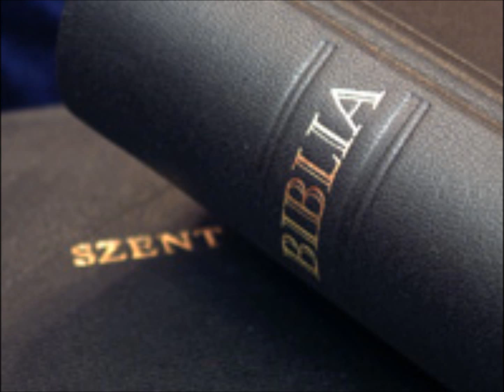Máté evangéliuma 6-7 resze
"Vigyázzatok: a kegyességeteket ne az emberek előtt gyakoroljátok, hogy lássanak titeket, mert így nem kaptok jutalmat mennyei Atyátoktól.
2 Amikor tehát adományt adsz, ne kürtöltess magad előtt, ahogyan a képmutatók teszik a zsinagógákban és az utcákon, hogy dicsérjék őket az emberek. Bizony, mondom néktek: megkapták jutalmukat.
3 Te pedig amikor adományt adsz, ne tudja a bal kezed, mit tesz a jobb,
4 hogy adakozásod titokban történjék; a te Atyád pedig, aki látja, ami titokban történik, megfizet neked."
Az imádkozás
5 "Amikor imádkoztok, ne legyetek olyanok, mint a képmutatók, akik szeretnek a zsinagógákban és az utcasarkokon megállva imádkozni, hogy lássák őket az emberek. Bizony, mondom néktek: megkapták jutalmukat.
6 Te pedig amikor imádkozol, menj be a belső szobádba, és ajtódat bezárva imádkozzál Atyádhoz titokban; Atyád pedig, aki látja, amit titokban teszel, megfizet neked."
7 "Amikor pedig imádkoztok, ne szaporítsátok a szót, mint a pogányok, akik azt gondolják, hogy bőbeszédűségükért hallgattatnak meg.
8 Ne legyetek tehát hozzájuk hasonlók, mert tudja a ti Atyátok, mire van szükségetek, mielőtt még kérnétek tőle."
9 "Ti tehát így imádkozzatok: Mi Atyánk, aki a mennyekben vagy, szenteltessék meg a te neved,
10 jöjjön el a te országod, legyen meg a te akaratod, amint a mennyben, úgy a földön is;
11 mindennapi kenyerünket add meg nékünk ma,
12 és bocsásd meg vétkeinket, miképpen mi is megbocsátunk az ellenünk vétkezőknek;
13 és ne vigy minket kísértésbe, de szabadíts meg a gonosztól; mert tied az ország, a hatalom és a dicsőség mindörökké. Ámen."
14 "Mert ha az embereknek megbocsátjátok vétkeiket, nektek is megbocsát mennyei Atyátok.
15 Ha pedig nem bocsátotok meg az embereknek, Atyátok sem bocsátja meg a ti vétkeiteket."
A böjtölés
16 "Amikor pedig böjtöltök, ne nézzetek komoran, mint a képmutatók, akik eltorzítják arcukat, hogy lássák az emberek böjtölésüket. Bizony, mondom néktek: megkapták jutalmukat.
17 Amikor pedig te böjtölsz, kend meg a fejedet, és mosd meg az arcodat,
18 hogy böjtölésedet ne az emberek lássák, hanem Atyád, aki rejtve van; és Atyád, aki látja, ami titokban történik, megfizet neked."
Az igazi kincs
19 "Ne gyűjtsetek magatoknak kincseket a földön, ahol a moly és a rozsda megemészti, és ahol a tolvajok kiássák és ellopják,
20 hanem gyűjtsetek magatoknak kincseket a mennyben, ahol sem a moly, sem a rozsda nem emészti meg, és ahol a tolvajok sem ássák ki, és nem lopják el.
21 Mert ahol a kincsed van, ott lesz a szíved is."
A test lámpása
22 "A test lámpása a szem. Ezért ha a szemed tiszta, az egész tested világos lesz.
23 Ha pedig a szemed gonosz, az egész tested sötét lesz. Ha tehát a benned lévő világosság sötétség, milyen nagy akkor a sötétség!"
Isten és a mammon
24 "Senki sem szolgálhat két úrnak, mert vagy az egyiket gyűlöli, és a másikat szereti, vagy az egyikhez ragaszkodik, és a másikat megveti: nem szolgálhattok Istennek és a mammonnak."
Isten gondviselése
25 "Ezért mondom nektek: ne aggódjatok életetekért, hogy mit egyetek, és mit igyatok, se testetekért, hogy mivel ruházkodjatok. Nem több-e az élet a tápláléknál, és a test a ruházatnál?
26 Nézzétek meg az égi madarakat: nem vetnek, nem is aratnak, csűrbe sem takarnak, és mennyei Atyátok eltartja őket. Nem vagytok-e ti sokkal értékesebbek náluk?
27 Aggódásával pedig ki tudná közületek meghosszabbítani életét csak egy arasznyival is?
28 Mit aggódtok a ruházatért is? Figyeljétek meg a mezei liliomokat, hogyan növekednek: nem fáradoznak, és nem fonnak,
29 de mondom nektek, hogy Salamon teljes dicsőségében sem öltözködött úgy, mint ezek közül akár csak egy is.
30 Ha pedig a mező füvét, amely ma van, és holnap a kemencébe vetik, így öltözteti az Isten, nem sokkal inkább titeket, kicsinyhitűek?"
31 "Ne aggódjatok tehát, és ne mondjátok: Mit együnk? - vagy: Mit igyunk? - vagy: Mit öltsünk magunkra?
32 Mindezt a pogányok kérdezgetik; a ti mennyei Atyátok pedig tudja, hogy szükségetek van minderre.
33 De keressétek először az ő országát és igazságát, és ezek is mind ráadásul megadatnak nektek.
34 Ne aggódjatok tehát a holnapért, mert a holnap majd aggódik magáért: elég minden napnak a maga baja."